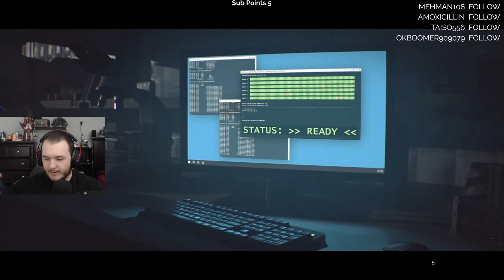The Division 2: Warlords of New York - Let's Play - Part 4